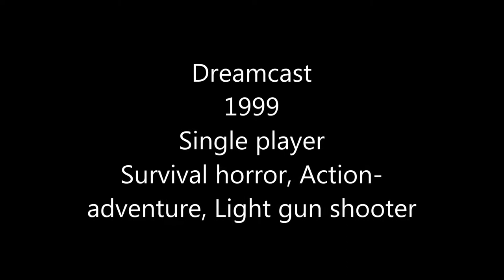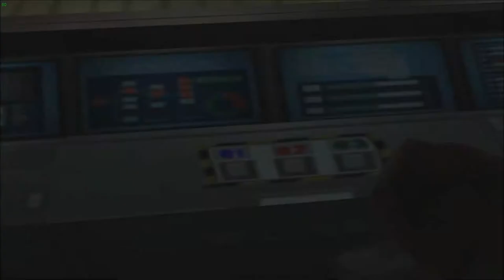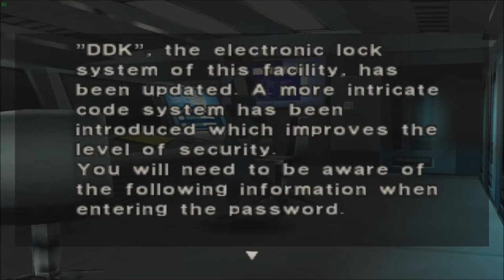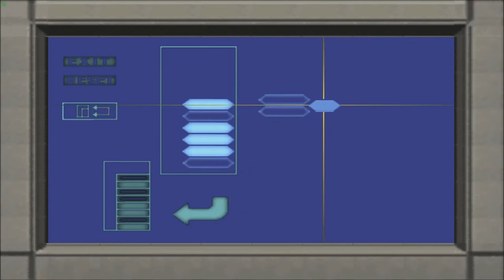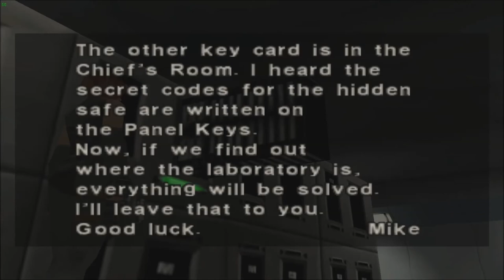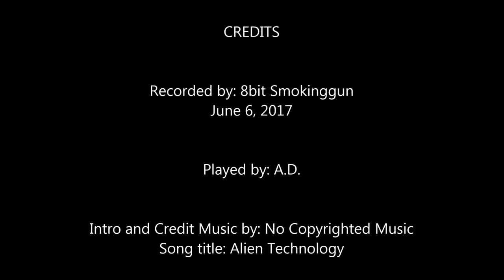Dino Crisis - Part 8 - Fright Night Friday's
Enter the world of Survival Horror with me every Friday night. Please enjoy tonight's game
Game: Dino Crisis
System: Sega Dreamcast
Release Date: July 1,1999
Date video was recorded: 06/06/2017
Player: A.D.